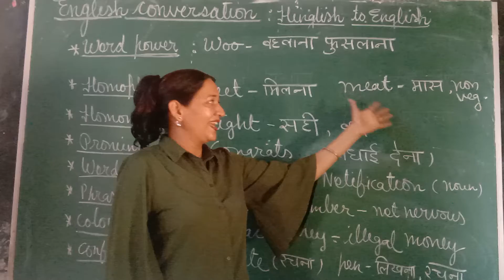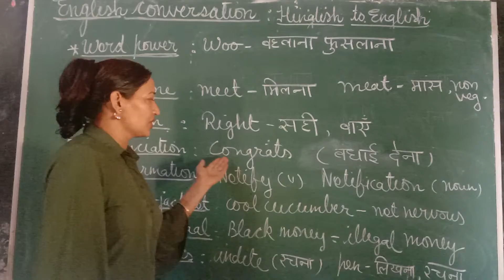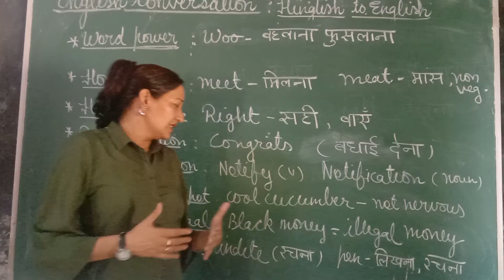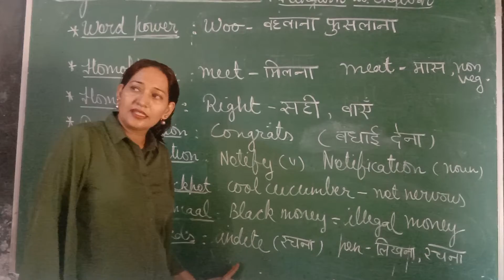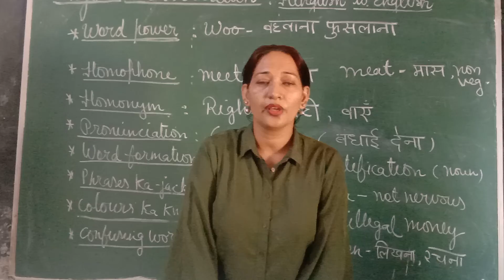English speaking 🗣️ ( set : 12 )